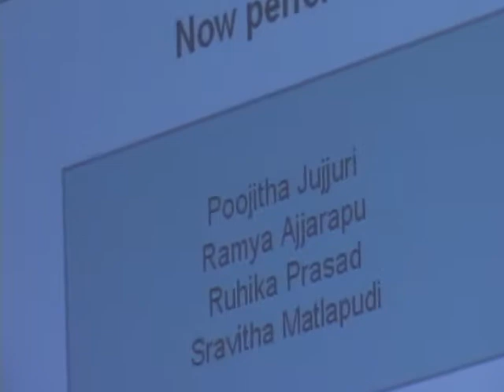Portland Aradhana 2010 Item 20.wmv